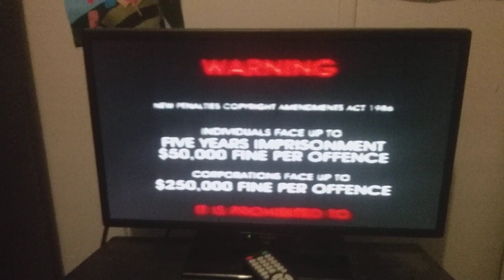Opening To Dad's Army Asleep In The Deep 1997 VHS